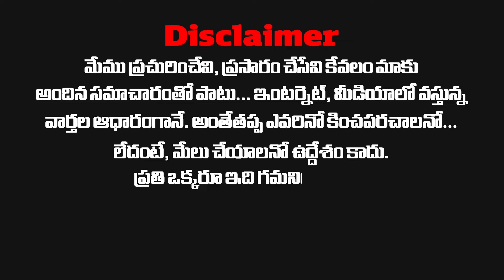ధర్మవరంలో హైవోల్టేజ్ పోరు | Dharmavaram Fight Kethireddy vs Satyakumar | Paritala Sriram | Bird News